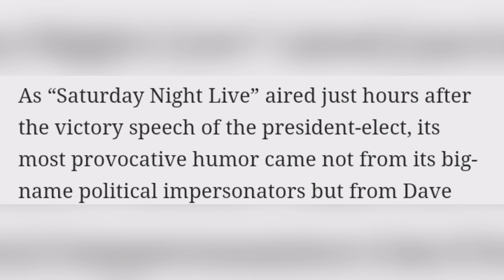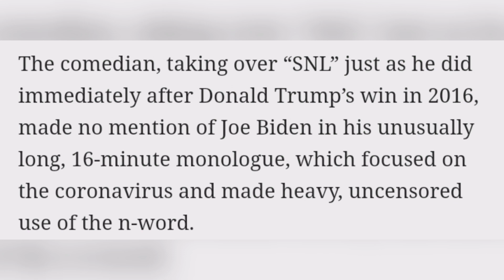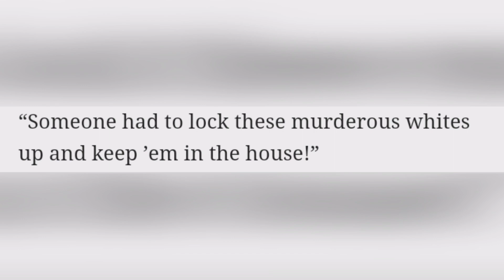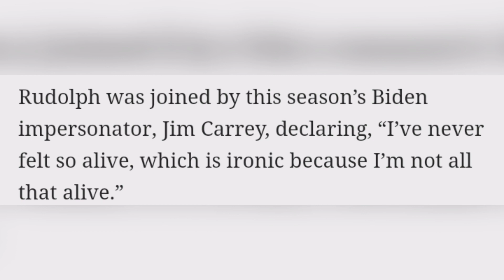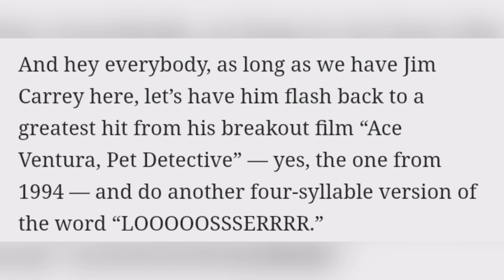WATCH: ‘SNL’ agitates with edgy Dave Chappelle jokes — none about Biden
The comedian, taking over “SNL” just as he did immediately after Donald Trump’s win in 2016, made no mention of Joe Biden in his unusually long, 16-minute monologue, which focused on the coronavirus and made heavy, uncensored use of the n-word.

“Thank God for COVID,” he declared, explosively, after noting that mass shootings happened every week before U.S. quarantines began.

“Someone had to lock these murderous whites up and keep ’em in the house!”

Much of the monologue was heavy and somber, notably the opening about his great grandfather (freed from slavery at 10) and his assertion that angry white people and nervous police are living with feelings he’s felt constantly as a Black man.

But it was the pandemic humor that really pushed buttons. Chappelle both condemned and envied Trump for his use of the “kung flu” label — “you racist, hilarious son of a bitch!”